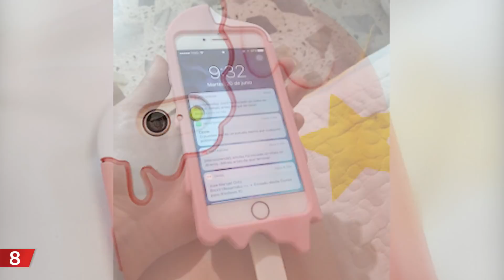10 САМЫХ КРУТЫХ и НЕДОРОГИХ ЧЕХЛОВ для IPHONE | ЧЕХЛЫ для IPHONE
Сегодня я покажу где купить чехол на айфон, чтобы он при этом был не дорогой и красивый.